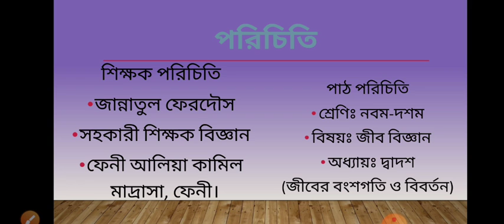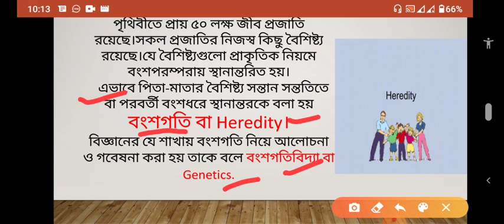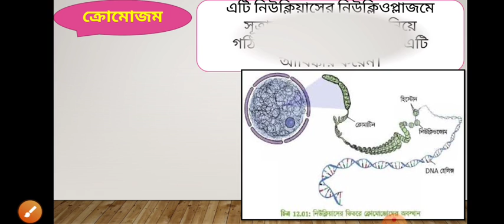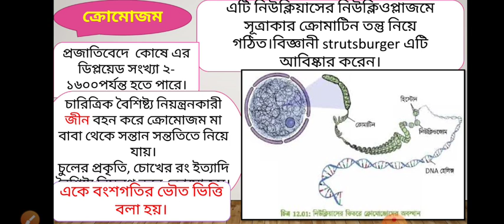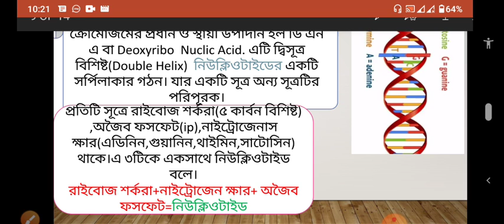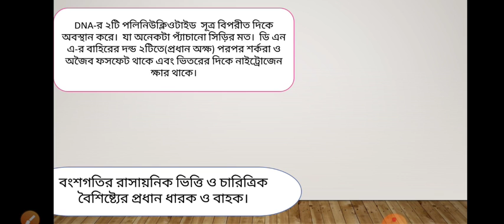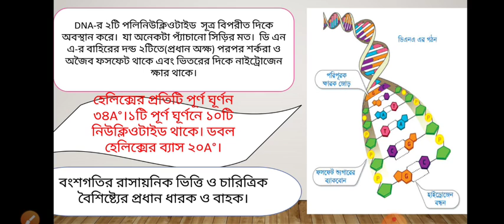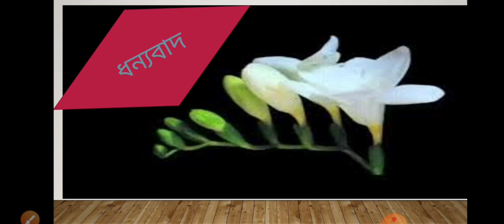বংশগতি, বংশগতিবস্তু (ক্রোমোজোম, DNA)। ৯ম-১০ম শ্রেণি,দ্বাদশ অধ্যায়(জীবের বংশগতি ও বিবর্তন).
বংশগতির সংগা,বংশগতিবস্তুর নাম,ক্রোমোজমের কাজ ও ডি এন এ-র গঠন